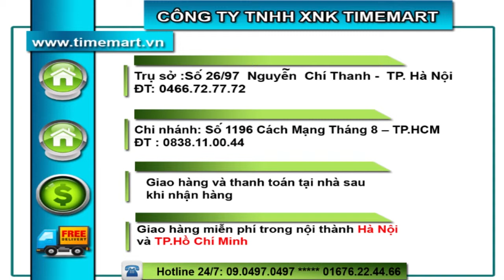Chăn Điện Hàn Quốc HANIL Cotton - Timemart - Giá khuyến mãi 699k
Chăn Điện Hanil Hàn Quốc khuyến mãi cực sốc chỉ 699.000Đ tại Siêu thị Timemart

Chăn điện Hàn Quốc chính hãng  được phân phối chính hãng tại Siêu thị Timemart - 42 Trường Chinh - Hà Nội ( Gần Ngã Tư Vọng)